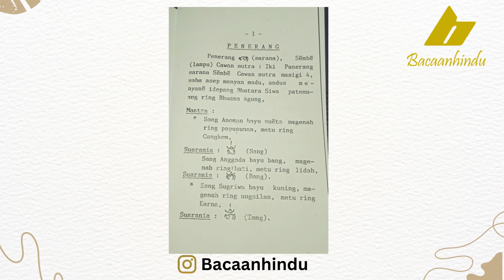Buku Nerang Ujan Pawang Terang Hujan Agama Hindu I Nym Gd Bandesa K Tonjaya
BUKU NERANG UJAN

Om Swastyastu

Buku ini berisi tata cara, sarana untuk nerang dan membuat hujan. Kemampuan ini diperlukan ketika ada kegiatan yang bersifat positif sehingga berdampak baik bagi masyarakat

Contohnya saat melaksanakan yadnya karya agung, bisa di lakukan penerang. Saat melasti diperlukan cuaca yang tidak terlalu panas sehinga bisa dilakukan penghujan. Semoga membantu

Karya : I Nym. Gd. Bandesa K. Tonjaya